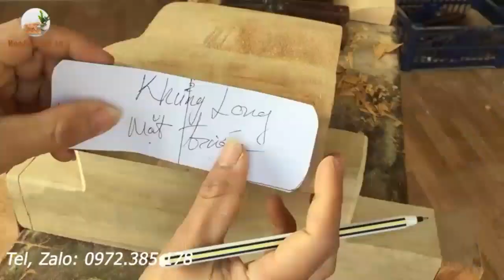Limousine Brand Car 🚗 Made By Wood Art | Talent of Creative Thinking | Unique Idea